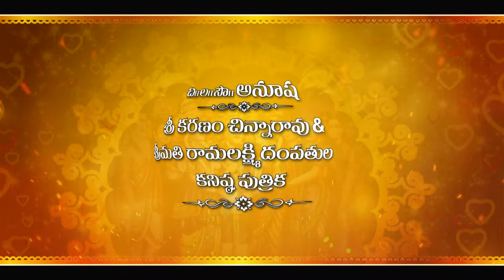Wedding Invitation 0019